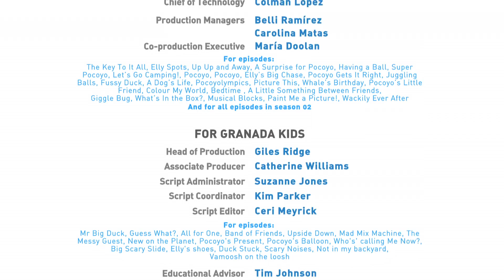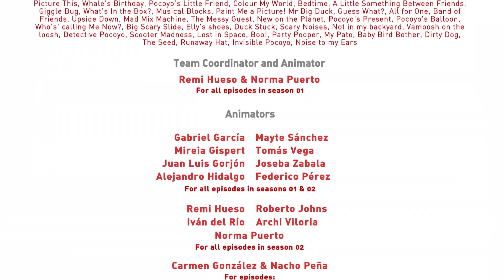Pocoyo - Dereitos das Crianças [30 minutos] DIA DA CRIANÇA